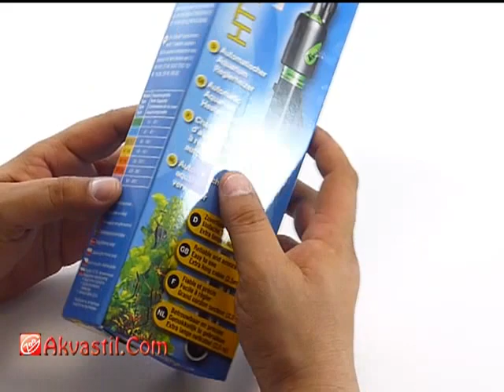Обогреватель для аквариума TETRATEC Ht 75 W с терморегулятором. Аквариумистика.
Автоматический погружной терморегулятор TETRATEC Ht 75 предназначен для поддержания температуры в аквариуме.
Зоомагазин "Аквастиль". Все для аквариумистики и не только!